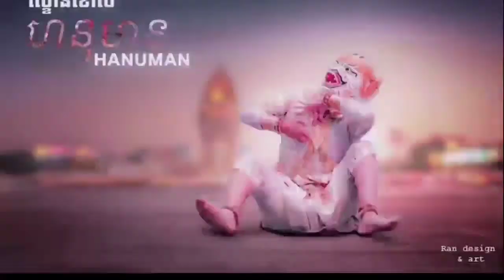F1 Moblie Racing🏎️ 2021 #2 - Formula1 mobile Games - Best android gameplay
Game Developer : Codemasters Software Company Ltd

Take your place in the world’s biggest motorsport with F1® Mobile Racing.

Develop and customise your own F1® car from the ground up, or race for one of the 10 official F1® teams, to challenge opponents from around the world to thrilling multiplayer duels. Featuring all the teams, drivers, helmets and the original circuits from the 2020 season, including the street circuit of Hanoi in Vietnam and the return of Zandvoort in Netherlands, F1® Mobile Racing lets you compete against the greatest drivers on the planet such as Lewis Hamilton, Sebastian Vettel, Max Verstappen or Charles Leclerc.

It’s you against your rival with the simple aim to be the first to the finish line!

•AN OFFICIAL GAME OF FORMULA 1®: F1® Mobile Racing is an official mobile game of the 2020 FIA FORMULA ONE WORLD CHAMPIONSHIP™, featuring this season’s teams, drivers and race helmets.

•HIGH-STAKES EVENTS: Race in time-limited Grand Prix™ Events for big rewards, and combine your scores over each event to rank on global leaderboards.

•REAL TIME MULTIPLAYER: Duel against players from around the world in real-time 1v1 races to make your way to the top Leagues.

•DEVELOP AND UPGRADE YOUR OWN F1® CAR: Collect parts to upgrade your car’s performance and find the best configuration for each Grand Prix™!

•STUNNING GRAPHICS: Enjoy the feeling of being a real F1® driver with gorgeous visuals.

•THRILLING RACES: Take part in the greatest racing spectacle on the planet with a console-quality gameplay experience on your mobile.